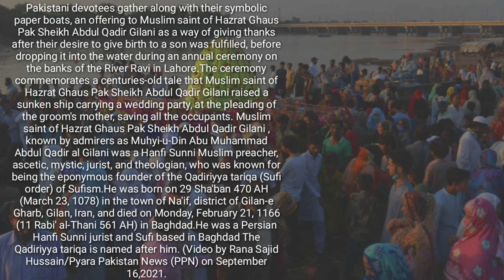Cultural Event in River Ravi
Pakistani devotees gather along with their symbolic paper boats, an offering to Muslim saint of Hazrat Ghaus Pak Sheikh Abdul Qadir Gilani as a way of giving thanks after their desire to give birth to a son was fulfilled, before dropping it into the water during an annual ceremony on the banks of the River Ravi in Lahore.The ceremony commemorates a centuries-old tale that Muslim saint of Hazrat Ghaus Pak Sheikh Abdul Qadir Gilani raised a sunken ship carrying a wedding party, at the pleading of the groom's mother, saving all the occupants. Muslim saint of Hazrat Ghaus Pak Sheikh Abdul Qadir Gilani , known by admirers as Muhyi-u-Din Abu Muhammad Abdul Qadir al Gilani was a Hanfi Sunni Muslim preacher, ascetic, mystic, jurist, and theologian, who was known for being the eponymous founder of the Qadiriyya tariqa (Sufi order) of Sufism.He was born on 29 Sha'ban 470 AH (March 23, 1078) in the town of Na'if, district of Gilan-e Gharb, Gilan, Iran, and died on Monday, February 21, 1166 (11 Rabi' al-Thani 561 AH) in Baghdad.He was a Persian Hanfi Sunni jurist and Sufi based in Baghdad The Qadiriyya tariqa is named after him. (Video by Rana Sajid Hussain/Pyara Pakistan News (PPN) on September 16,2021.